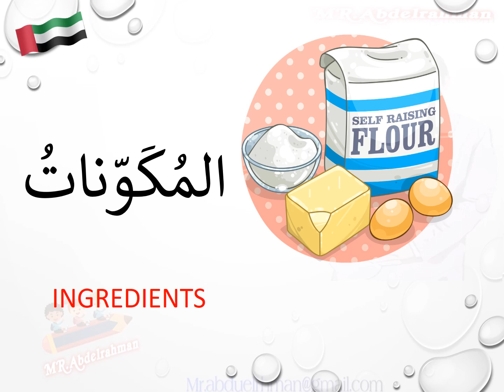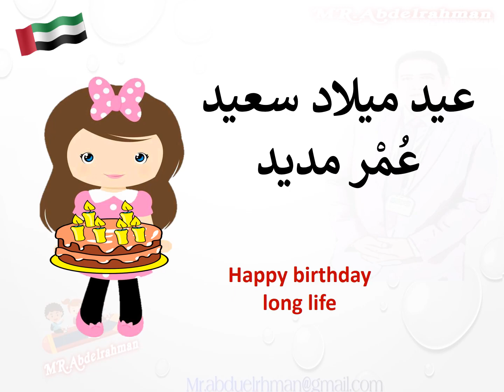Happy birthday words